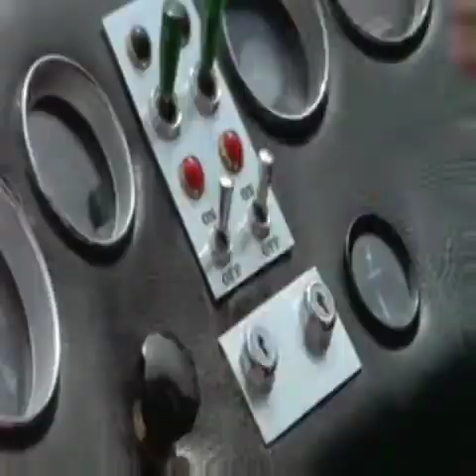Great and Show Funny 🤣🤣😂